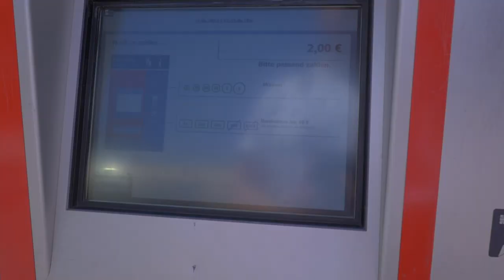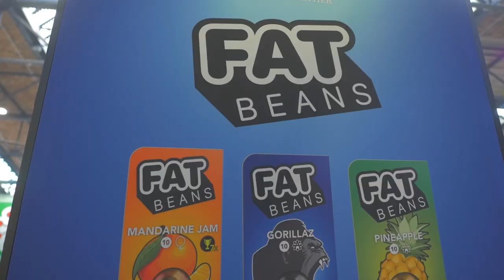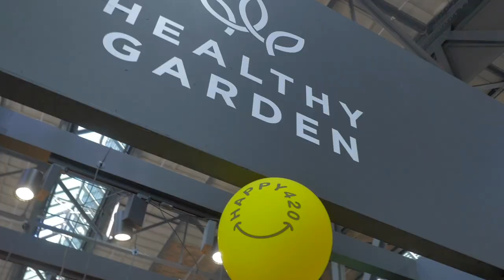MARY JANE BERLIN 2023 RECAP | sWeed-Lips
Mein Besuch auf der Mary Jane 2023: Ein unvergessliches Cannabis-Erlebnis!

 In diesem Video nehme ich dich mit auf meinen Besuch der Mary Jane 2023, einer der größten und aufregendsten Veranstaltungen für Cannabis-Enthusiasten und Neugierige. Tauche mit mir ein in die Welt des Cannabis und erfahre, was diese bahnbrechende Messe zu bieten hat.

Von Anfang an begeisterte mich die Atmosphäre auf der Mary Jane 2023. Die Halle war gefüllt mit einem Mix aus aufgeschlossenen Menschen, Ausstellern und Experten, die alle die gleiche Leidenschaft für Cannabis teilten. Der Geruch von frischen Kräutern und die neugierigen Blicke der Besucher versetzten mich sofort in eine einzigartige Stimmung.

Die Ausstellung war beeindruckend. Von kleinen, familiengeführten Hanfbauern bis hin zu renommierten Unternehmen, gab es eine Fülle von Ständen, die eine Vielzahl von Cannabis-Produkten präsentierten. Ich konnte verschiedene Sorten von Cannabisblüten begutachten, von klassischen bis hin zu exotischen Varianten. Die Vielfalt an Edibles und Extraktprodukten war ebenso beeindruckend. Es gab sogar eine Ecke für CBD-Produkte und Kosmetik.

Neben der Ausstellung gab es auch informative Vorträge und Diskussionsrunden, die mein Wissen über Cannabis erweiterten. Experten und Fachleute sprachen über die medizinischen Anwendungen von Cannabis, rechtliche Aspekte und die Zukunft der Branche. Es war faszinierend, so viel aus erster Hand zu erfahren und Fragen direkt an die Experten stellen zu können.

Die Mary Jane 2023 bot auch ein abwechslungsreiches Unterhaltungsprogramm. Live-Musik und künstlerische Darbietungen sorgten für eine angenehme Atmosphäre und ließen die Besucher in die Kultur von Cannabis eintauchen. Ich konnte mich mit Gleichgesinnten austauschen, neue Freundschaften schließen und über meine Erfahrungen diskutieren.

Insgesamt war mein Besuch auf der Mary Jane 2023 ein unvergessliches Erlebnis. Ich habe nicht nur neue Produkte und Sorten entdeckt, sondern auch wertvolles Wissen über Cannabis gewonnen. Die Messe bot eine einzigartige Plattform, um die Cannabis-Community kennenzulernen und Teil einer Bewegung zu sein, die das Potenzial von Cannabis erkennt.

Wenn du mehr über meinen Besuch auf der Mary Jane 2023 erfahren möchtest, dann schau dir das Video an und begleite mich auf dieser aufregenden Reise durch die Welt des Cannabis.